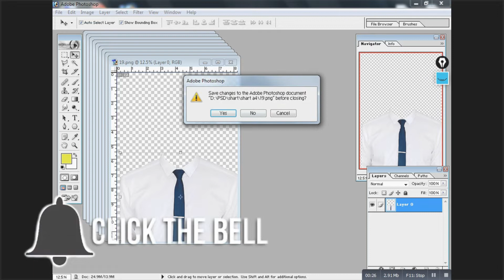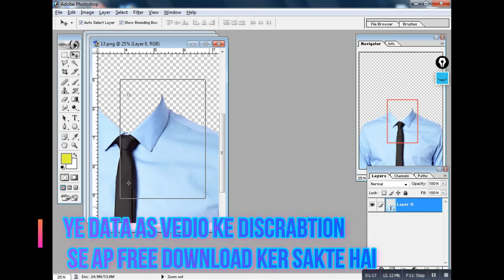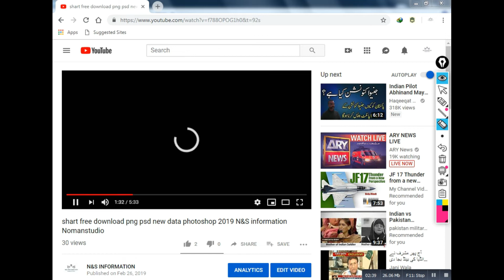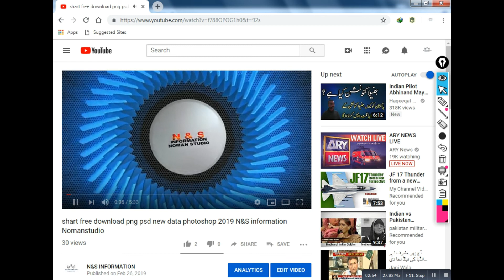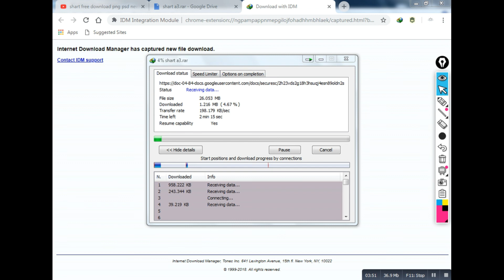Sharts free download New Data 2019 photoshop-png psd-N&S information Noman studio